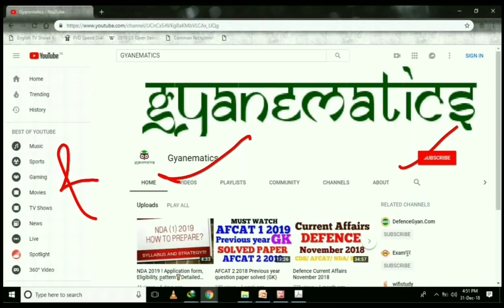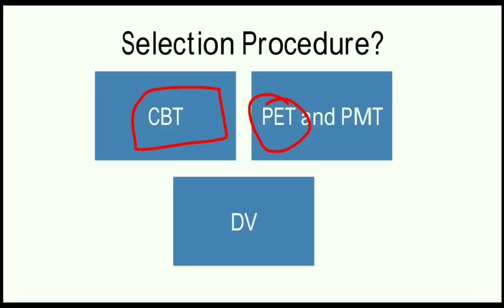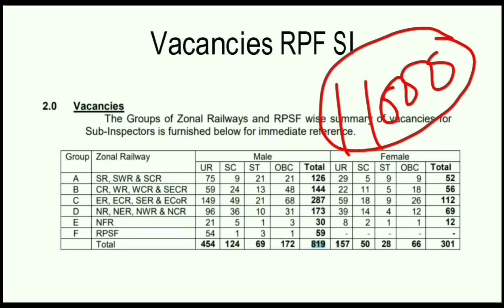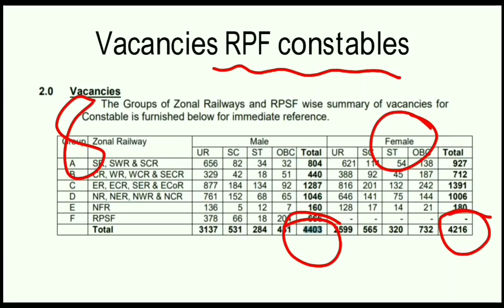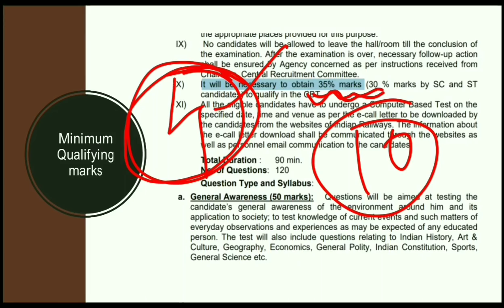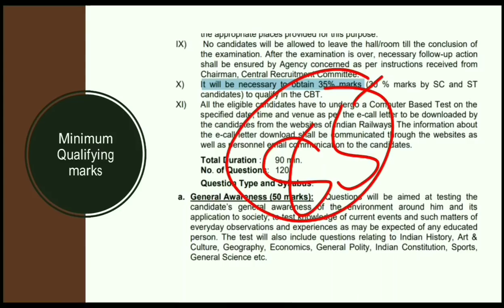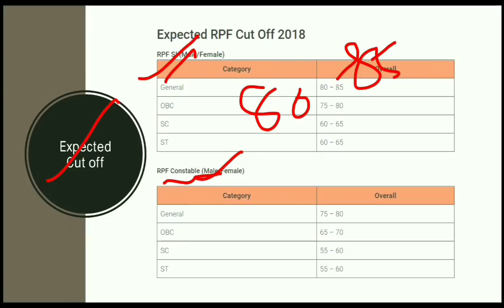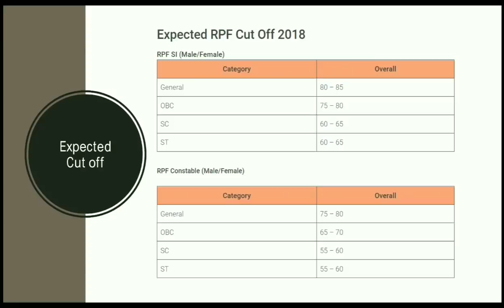[updated] RPF SI / Constable expected cut off 2018- 2019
Confusions related to sectional Cut off?
Qualifying Marks???
Expected cut off?
Overall cut off